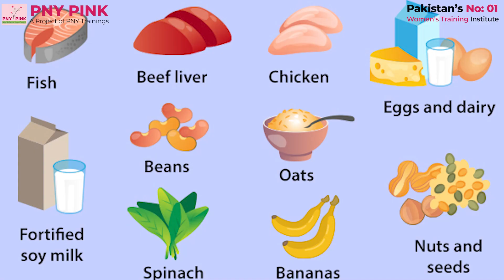𝐃𝐢𝐞𝐭 𝐢𝐧 𝐃𝐞𝐩𝐫𝐞𝐬𝐬𝐢𝐨𝐧 | PNY Pink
✔PNY PINK is here with series of Informational Videos which will guide you for a healthy life by maintaining a healthy routine . The 7th video of the series is 𝐃𝐢𝐞𝐭 𝐢𝐧 𝐃𝐞𝐩𝐫𝐞𝐬𝐬𝐢𝐨𝐧.

✔A balanced diet gives your body the nutrients it needs to function correctly. To get the nutrition you need.